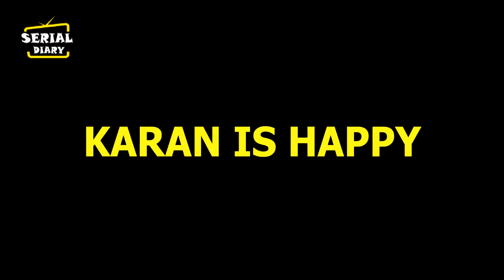KUNDALI BHAGYA || PREETA की ये बात सुनते ही खुशी से होगा KARAN का बूरा हाल